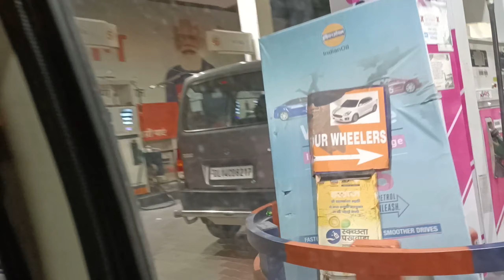Delhi to ganga ji tour 😍